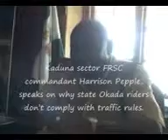NEXT interview with Kaduna FRSC chief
Kaduna sector commandant for the FRSC speaking on why Kaduna Okada riders do not comply with traffic rules.